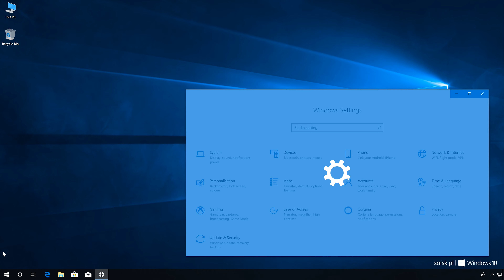Windows 10: How to create PIN include letters and symbols. (VIDEO IN 4K RESOLUTION)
ⓘ How to create PIN include letters and symbols on Windows 10